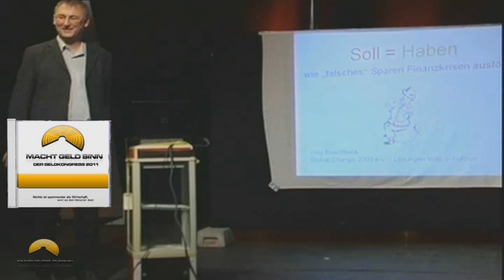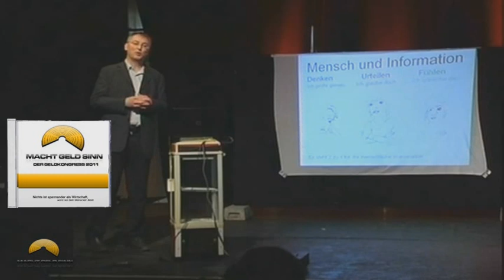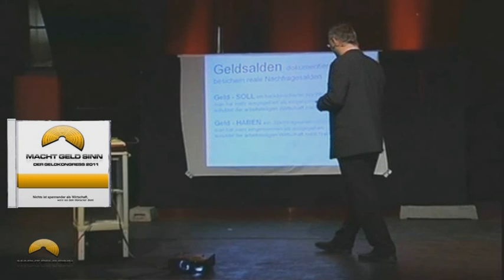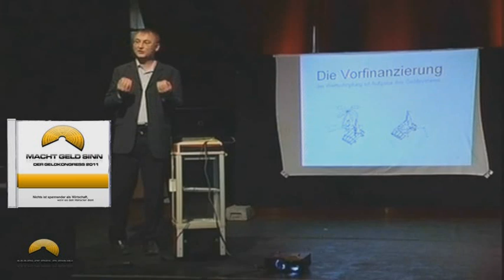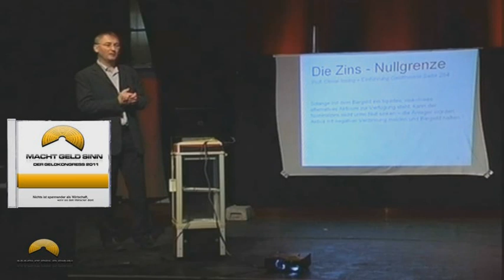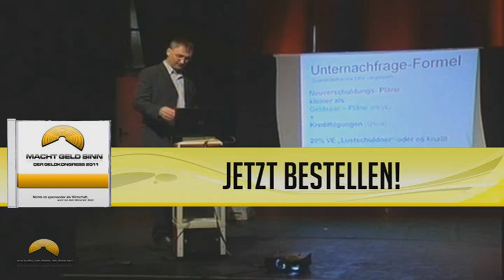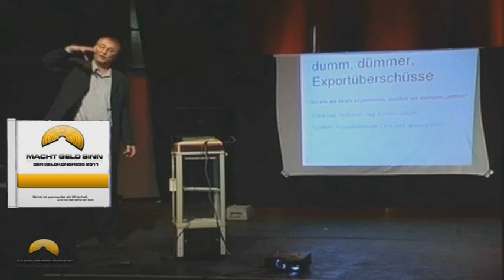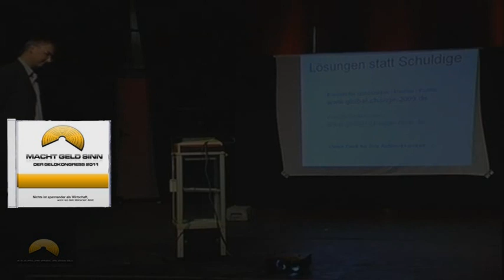Jörg Buschbeck - Soll = Haben! Wie falsches Sparen Finanzkrisen auslöst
Jörg Buschbeck: Vortrag über simple Denkfehler in unserem Geldsystem und Lösungsansätze.